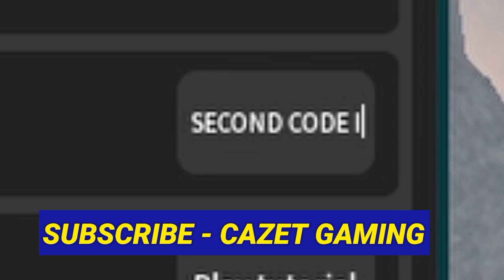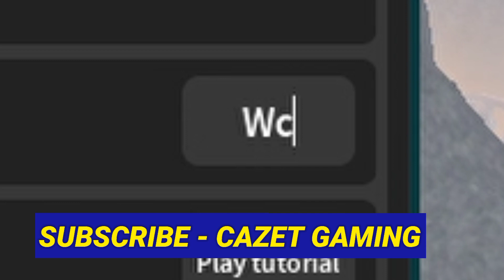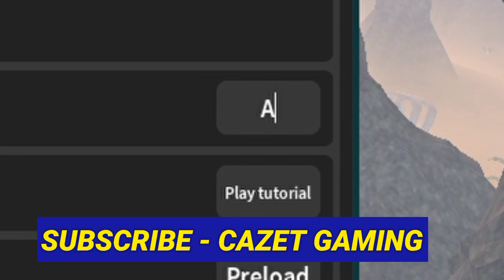NEW! KAIJU UNIVERSE CODES MAY 2023 - ROBLOX KAIJU UNIVERSE CODES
In this video, I will give you all new working codes of King Legacy in may 2023!

Your Search!